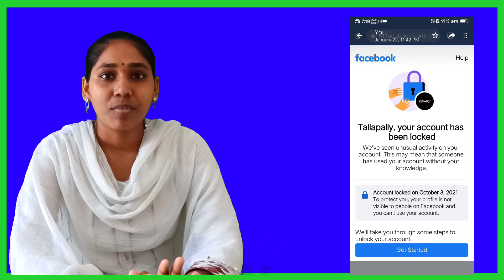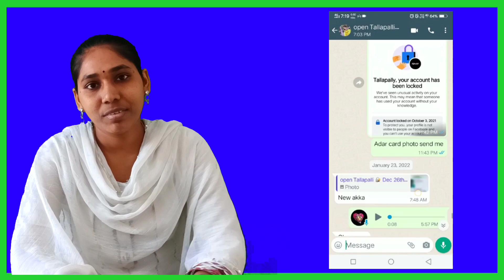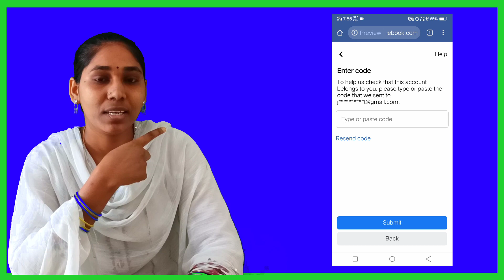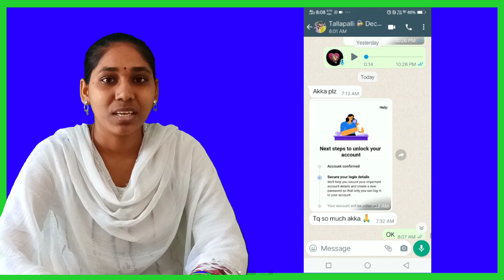Unlock Locked Facebook Account With Get Code By Email Option Bypass Trick In Telugu 2022 SR Creative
Unlock Locked Facebook Account With Get Code By Email Option Bypass Trick In Telugu 2022 SR Creative Thought

Bypass trick#Unlockaccount#Getcodeoption

   7 account

Facebook Page Monetization set-up.

Published by
Sr creative thought Channel Owner
Srilatha